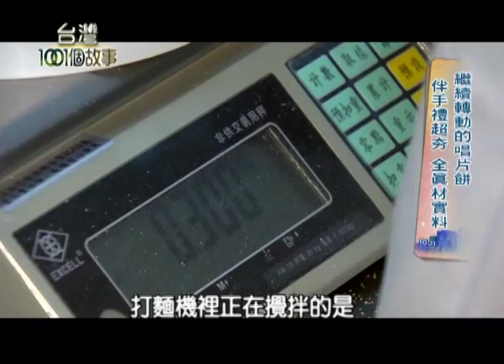繼續轉動的唱片餅 伴手禮超夯 全真材食料 part5【台灣1001個故事】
唱片餅正宗的創始店，花蓮85年老餅舖，第三代年輕人接棒之後，體會到老店必須不斷的創新，於是研發了不少新的產品，不幸的是第三代鄭老闆，突然腦中風過世了，還好年輕老闆娘，擦乾眼淚之後繼續接棒。